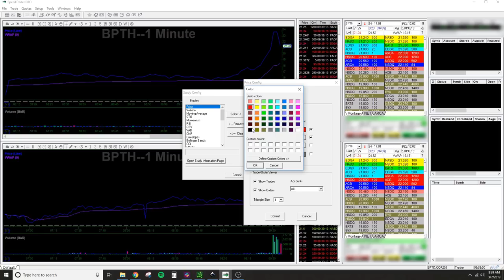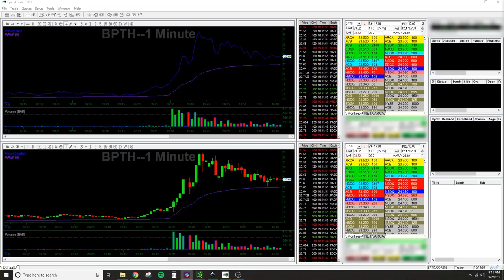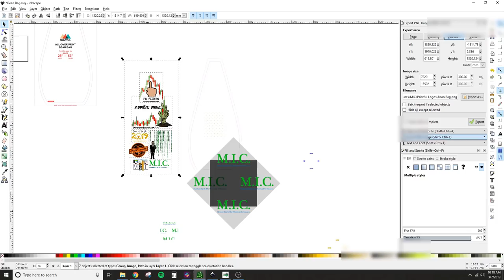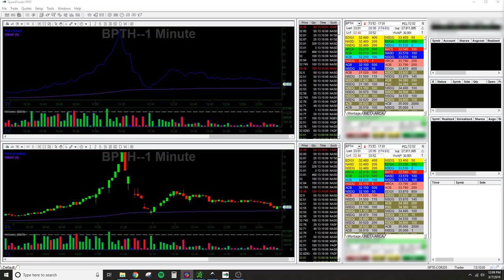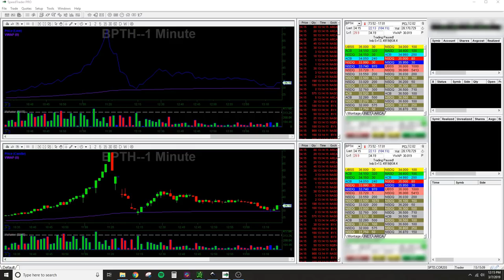BPTH Supernova Short Squeeze $16.00 - $70.00 | March 7th 2019 | RAW FOOTAGE